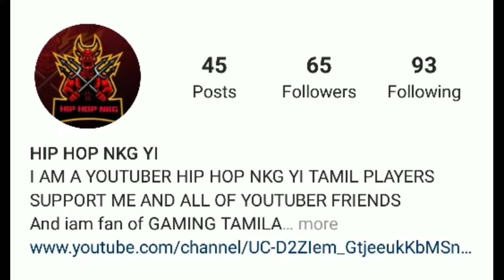THE NEW RANKED MATCH KILL WORLD RECORD 🔥🔥🔥♥️⚡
ALL MY  VEDIO'S FOR ONLY FUNN

mobile=redme not 5 Pro

3 fingers playing

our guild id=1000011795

my instagram id HIPHOPNKG@